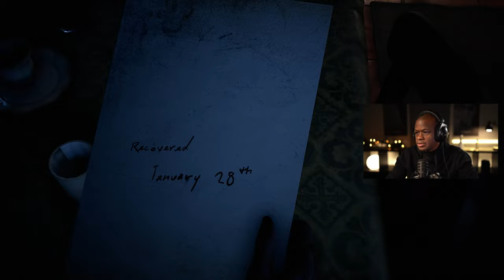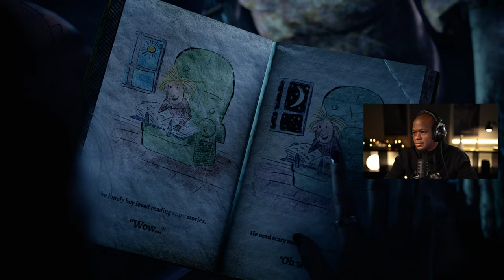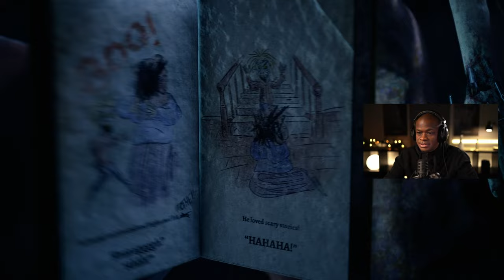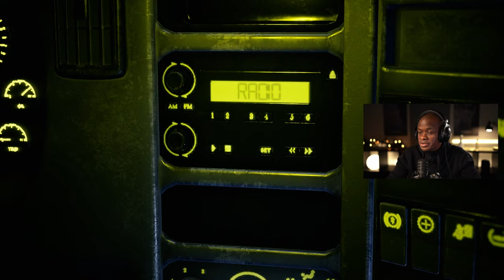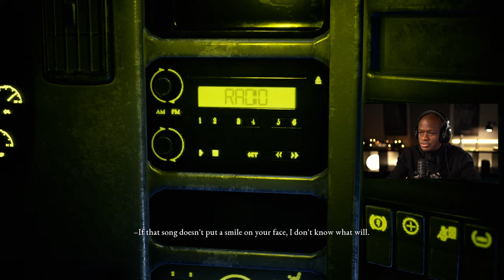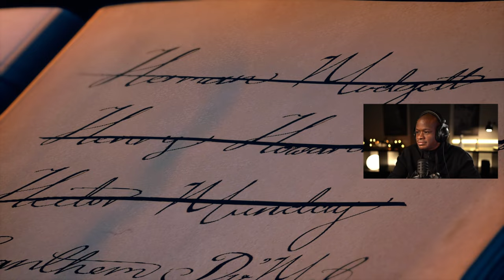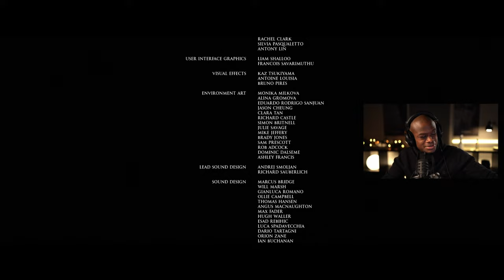ENDING - The Dark Pictures Anthology: The Devil in Me Walkthrough